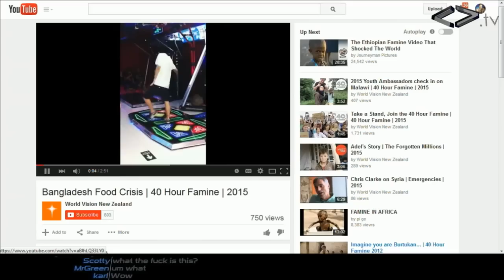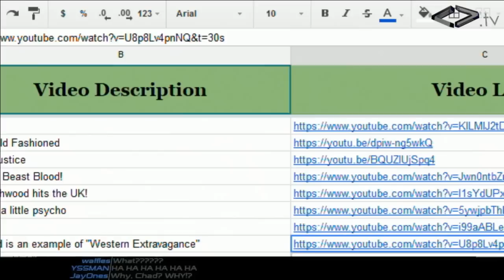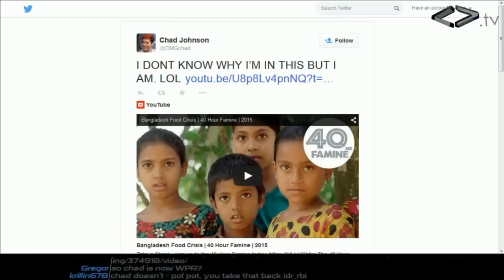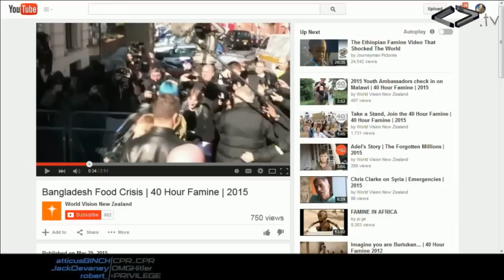Chad is the Embodiment of Western Extravagance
From the preshow of Night Attack #64